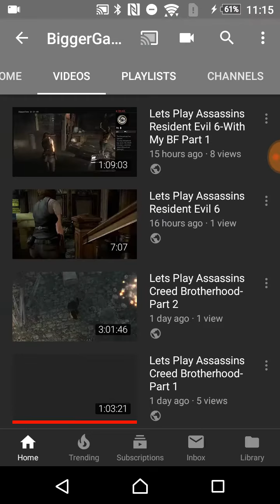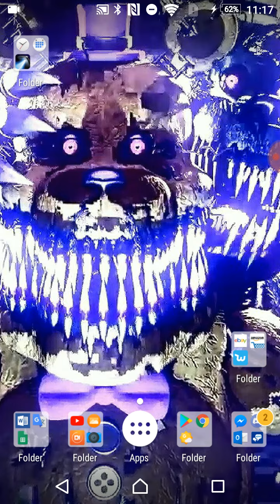LAST CALL For The Eevee Marathon YOU MUST LISTEN AND READ DESCRIPTION!!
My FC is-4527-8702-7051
In Game Name Gen 6=Type18/Unbound
Gen 7=...

Nils 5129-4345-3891 Johnnan Tel YT XxAlakazamxX#1917
Jose Luis-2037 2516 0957* Jose Luis Martínez
Chloe+Mix-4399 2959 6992 bamitsblueeyes (Discord)
Jacob 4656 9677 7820 J Clark YT/@🎃The Hollow Spooky Ghost 👻(discord)
Trainer Blue+Senpai+❤Uchiha❤Waluigi-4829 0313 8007-dill pickle YT-【＠Ｂｌｕ囘＠】 (discord)
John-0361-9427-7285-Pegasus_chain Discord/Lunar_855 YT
Fede-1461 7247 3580-Flavio Odoacre YT
Vincenzo 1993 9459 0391 Vincenzo De Donato YT
Armani-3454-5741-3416 『Ｂｌｕ囘 Ｅ＠ｓｔ囘ｒｎ』(discord)

TEMPORARY RULES AND NOTES SPECIFICALLY FOR THIS!

DO NOT call me to trade what so ever! I will not accept your request!

I WILL accept a Speed Battle. 1 vs 1 pokemon ONLY!

I CALL YOU if you come on and i see youre registered for this Special Give Away.

IF YOU SPAM me i will TEMPORARILY delete you! This is why i have all your info noted down in a word document. In case i do get spammed!

You can find me on the following discord servers-
Bloody Bunnys server in that i am known as GenerationRun.
This is MY Discord server

My more action packed gaming channel is BiggerGamer T.O.D. I upload usually on weekends. Here is the link to that
And here is the best for last, a battler who knows how to put the cuteness in pokemon-Nyan Cat.